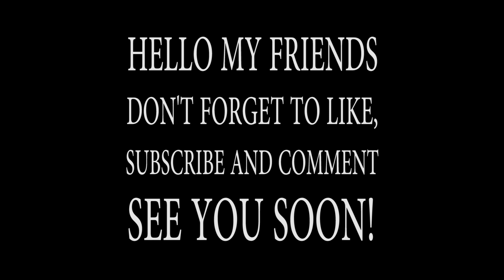Bar Joke Of Day 88 Quarentine Puerto Rico PENIS ENLARGEMENT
Great bar jokes that get a laugh every time. These jokes from the nearly 40 years that I worked and owned ''El Daiquiri Lounge"' In Isla Verde Puerto Rico. They will always get a laugh.  I hope to get your minds off of the lock down that we are currently experiencing due to the corona virus .